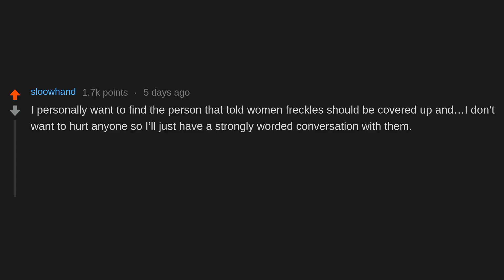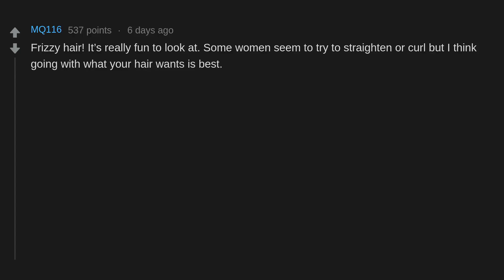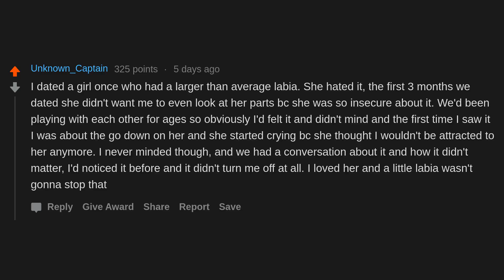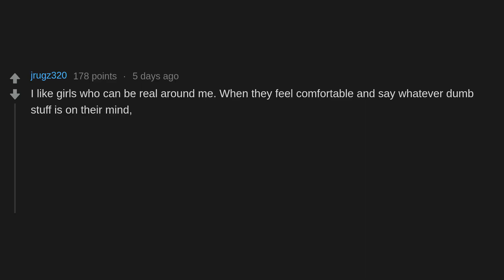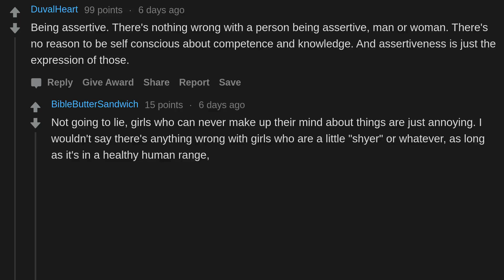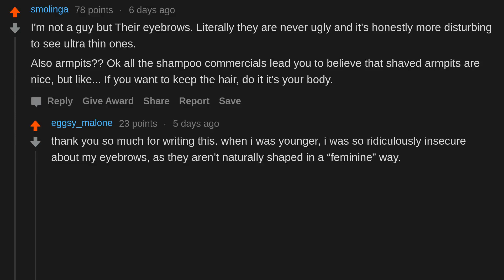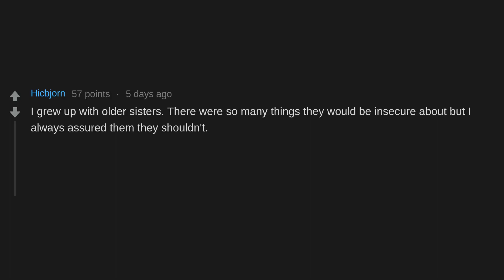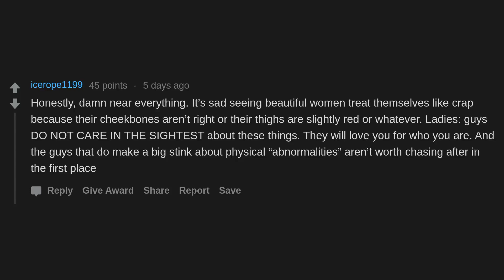Guys on Reddit, what’s something girls shouldn’t be insecure about? (r/AskReddit)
Guys on Reddit, what’s something girls shouldn’t be insecure about?